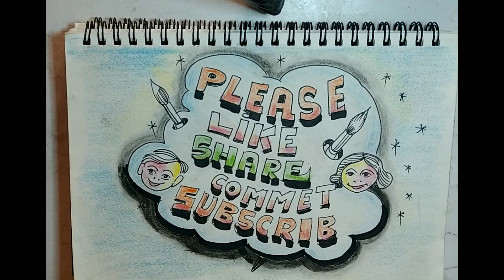sketch ladies to the temple with fountain pen 🤣